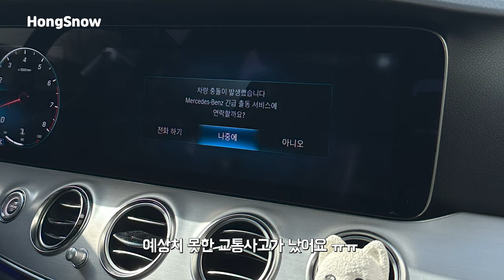강아지들과 함께 차를 타고가다 교통사고가 났어요ㅠㅠ..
첫째도 안전운전 둘째도 안전운전 셋째도 안전운전!!
강아지들을 차에 태울 때는 꼭 카시트 사용하세요!!
이번에 카시트 없었으면 설이 바미 정말 크게 다칠 뻔했어요 ㅠㅠ

그리고 강아지와 함께 차를 타고가다 사고가 난다면
강아지도 꼭 병원에 데려가보세요!!
어딘가 통증을 느끼고 있을지도 모르니까요ㅠㅠ